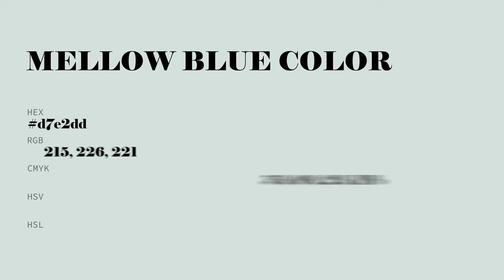Mellow Blue color d7e2dd hex color - Grey color - Warm color d7e2dd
What color is Mellow Blue ? d7e2dd hex color - Grey color - Warm color d7e2dd

Hex d7e2dd Color Code is also known as Mellow Blue color.

Hex d7e2dd Color code in RGB color code model is created after adding 84.31% red color, 88.63% green color and 86.67% blue color.
Hex d7e2dd Color code in CMYK color (process color) code model is generated after subtraction of 4% cyan, 0% magenta, 2% yellow and 11% black.